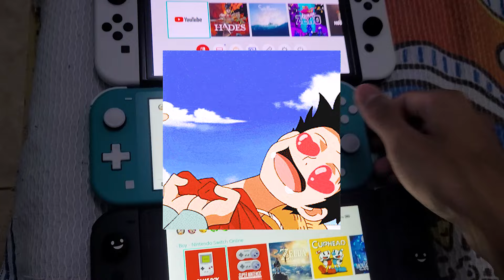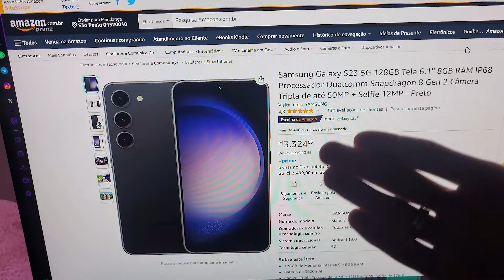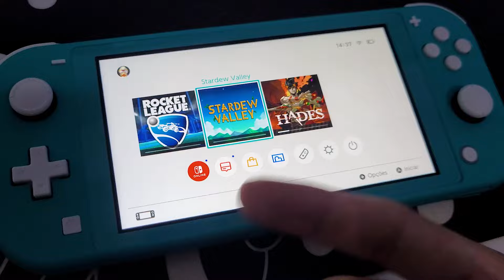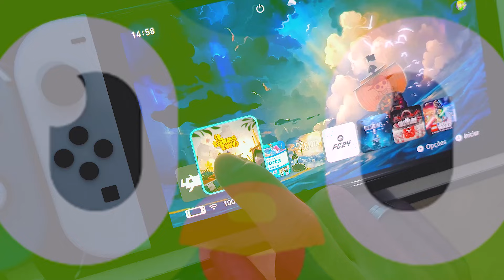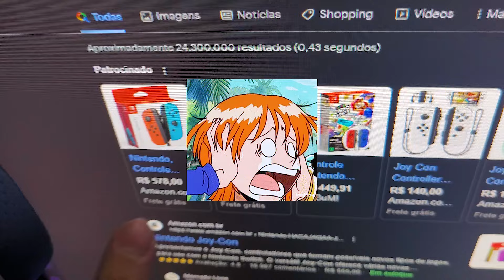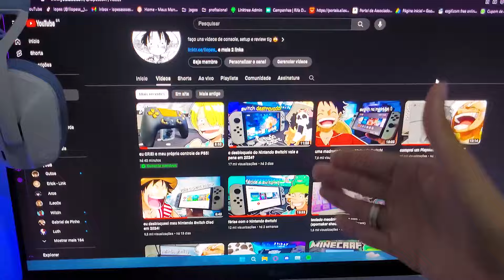comprei um Nintendo Switch Lite em 2024!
eu não imaginava que o Nintendo Switch lite era tão bom, muito feliz por essa conquista e aguardem muito conteúdo por aqui, tmj rapaziada!

os menores preço de Nintendo switch e acessórios que recomendo

⚪switch oled
⚫switch v2
🟣switch lite
🔵 microsd sandisk 128gb
🔴 casezinha pro switch
🟡 grips baratos
🟠 luazinha abajur

itens do meu setup atualmente (compre pelo link pra apoiar o canal 😊):

• teclas pudding
• keycap de gameboy
• ssd nvme
• ssd sata
• memoria ram
• air cooler
• fans + controladora
• placa mãe

00:00 - introdução e diferenças das versões
00:52 - unboxing e primeiras impressões do switch lite
02:30 - baixando alguns jogos pro switch lite
05:03 - minha experiencia com o switch lite (1 dia depois)
07:42 - conclusão sobre o Nintendo Switch Lite!